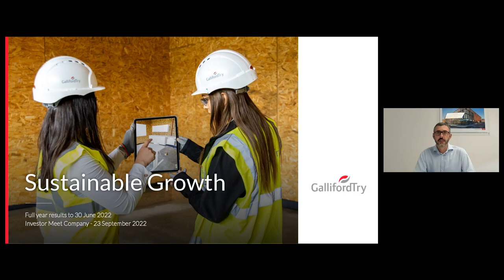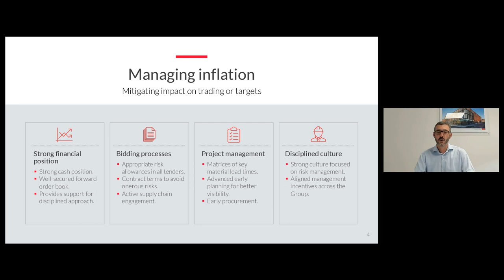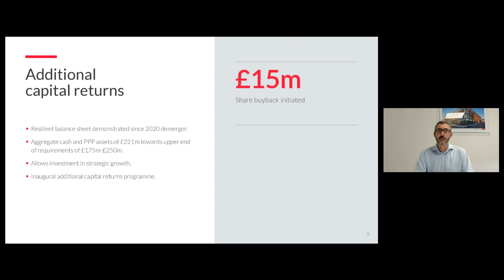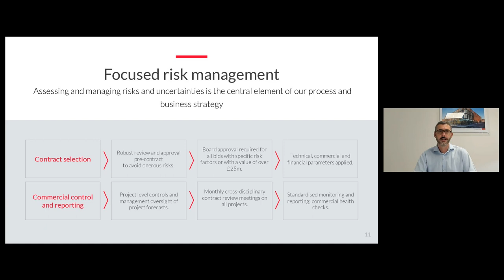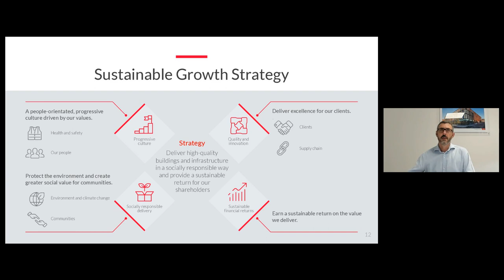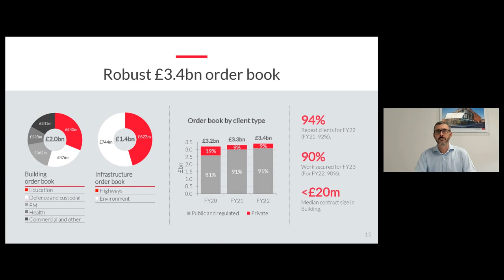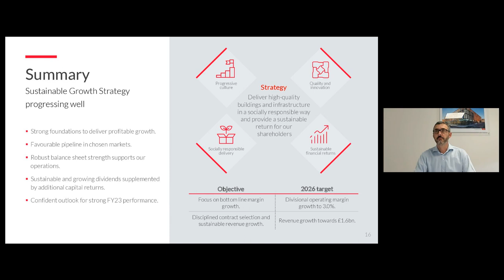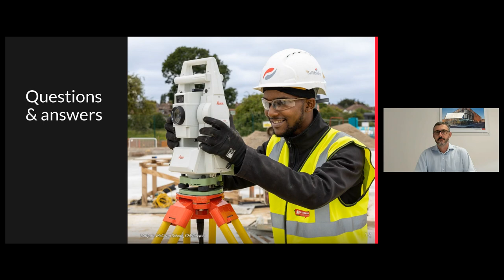GALLIFORD TRY HOLDINGS PLC - Full Year Results to 30 June 2022